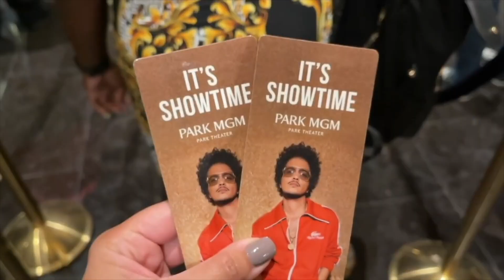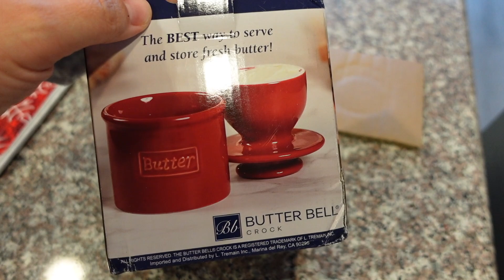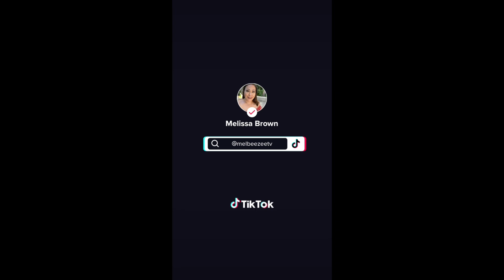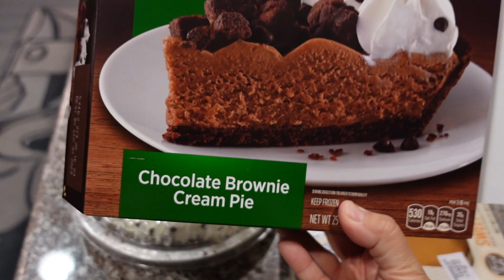HAPPY THANKSGIVING! - November 23-24, 202